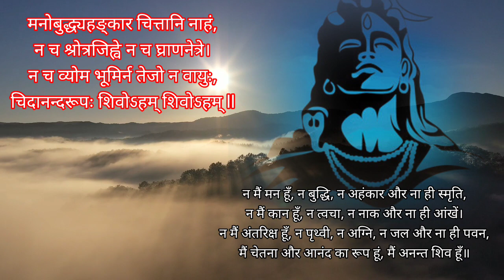निर्वाण षट्कम "चिदानन्दरूपः शिवोऽहम् शिवोऽहम्" | ॐ Om namah Shivay, आदि शंकराचार्य द्वारा रचित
आदि शंकराचार्य द्वारा रचित ,निर्वाण षट्कम "चिदानन्दरूपः शिवोऽहम् शिवोऽहम्"
कई हजारों सालों पहले आदि शंकराचार्य द्वारा रचित निर्वाण षट्कम आध्यात्मिक खोज का प्रतीक है और यह संस्कृत के मंत्रों में सबसे प्रसिद्ध है।

निर्वाण षट्कम "चिदानन्दरूपः शिवोऽहम् शिवोऽहम्"lirics in Sanskrit
निर्वाण षट्कम "चिदानन्दरूपः शिवोऽहम् शिवोऽहम्"lirics in hindi

चिदानन्दरूपः शिवोऽहम्
chidanandarupah shivoham